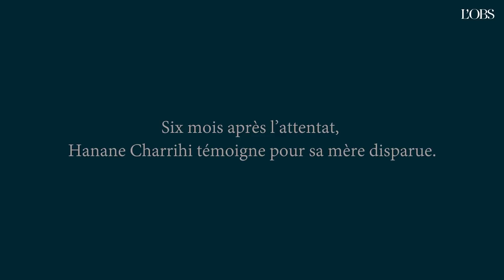Six mois après Nice, lettre ouverte d’une victime aux candidats terroristes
Hanane Charrihi a perdu sa mère, le 14 juillet 2016, dans l'attentat de la promenade des Anglais. Dans le livre "Ma mère patrie" (Editions de La Martinière), coécrit avec une journaliste de "L'Obs", la jeune femme témoigne pour lutter contre les amalgames, dire la colère des victimes, et sa peur de la menace terroriste. Lecture d'un extrait dans lequel Hanane Charrihi s’adresse aux jeunes tentés de se radicaliser.